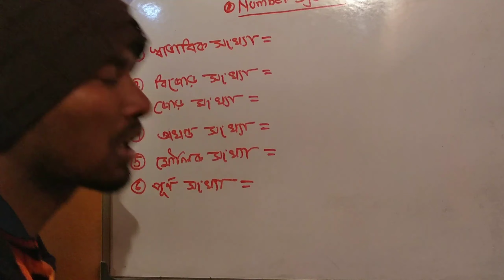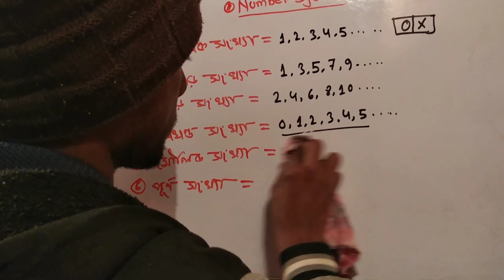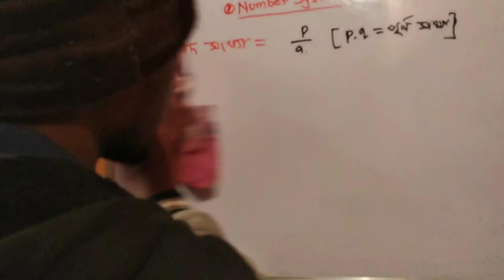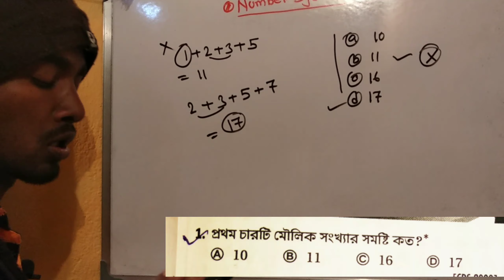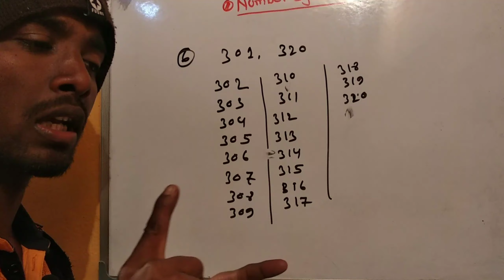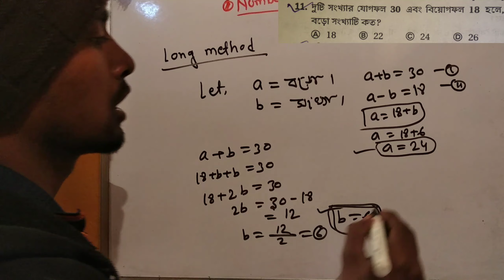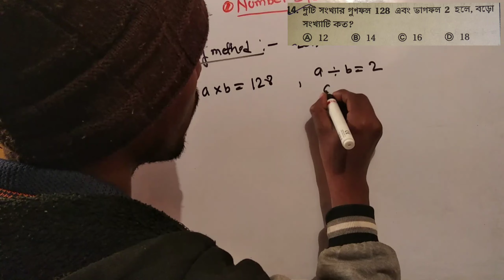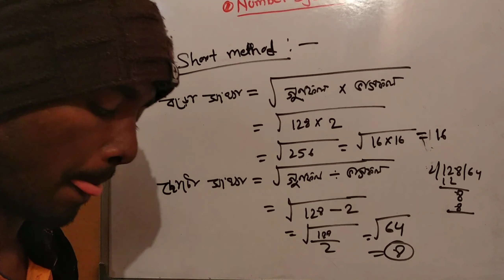WBP Special |- Number System সংখ্যা পদ্ধতির অঙ্ক খুব সহজ ভাষায় দেখে নাও।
📌 Result Focus.